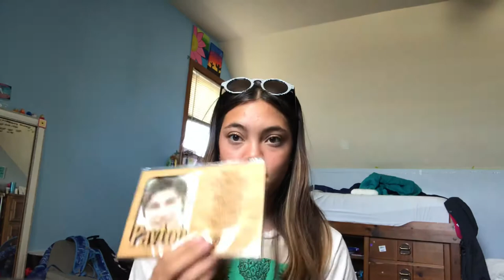Thrift store haul/try on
Sc - paypay1115